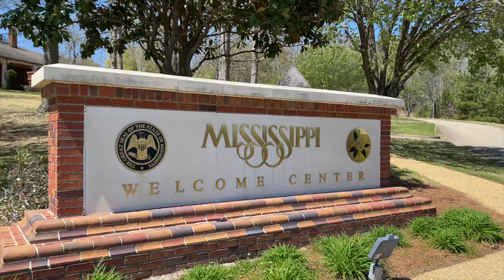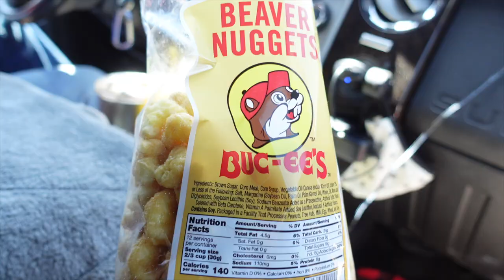We Showed up UNEXPECTEDLY in our RV and This Happened! Will the Factory FIX it? Ep.73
Full Time RV Life is never dull!  After our Lippert hydraulic jacks failed AGAIN, we showed up at Vanleigh's Factory Unexpectedly in hopes that they would fix it and then another tornado rolls through!  There's always something happening in RV Life!

We Would LOVE to Connect With You!

Full Time RVing Travel Vlog Episode 73 Highlights
0:00 Full Time 5th Wheel Living with Til Further Notice!
1:40 Headed to the RV Factory!
2:10 lippert Hydraulic Jacks FIx or Fail?
4:29 Another Tornado in the RV!!!

We would love to have you join us on our full time rv living - adventure travel vlog as we navigate the fifth wheel lifestyle with our F450 Truck (Tilly) and our Vanleigh Vilano (Tag-A-Long too)